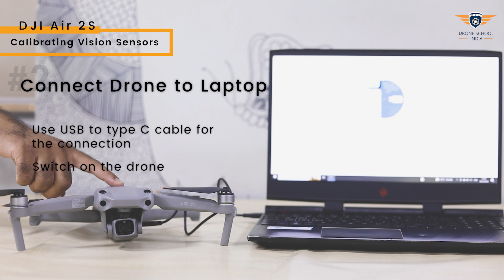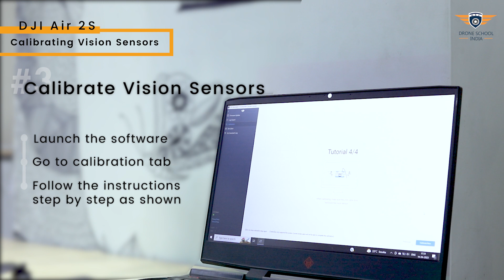05: Calibrating Vision Sensors - DJI Air 2S Tutorial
Ensure reliable obstacle avoidance with the DJI Air 2S vision sensor calibration tutorial. In this quick and easy guide, we'll walk you through the steps to calibrate the vision sensors on your drone, enhancing its ability to detect and avoid obstacles.
The DJI Air 2S drone is a compact and powerful drone equipped with a 1-inch CMOS sensor that captures 20-megapixel photos and 5.4K video at 30 frames per second. With its intelligent features and easy-to-use interface, the DJI Air 2S is the ideal tool for aerial photographers and videographers of all levels.
Whether you're an experienced drone pilot or a beginner, the DJI Air 2S is the perfect choice for taking your aerial photography and videography to the next level. So join us on the guided DJI Air 2S Tutorial series to keep learning. Happy Flying!